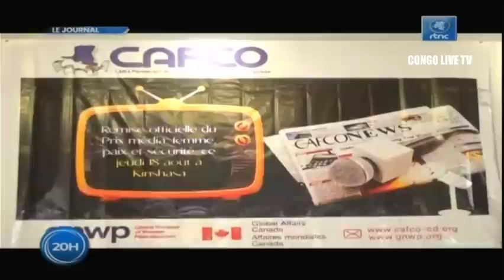🔴RDC : SUIVEZ LE GRAND JOURNAL DE CE VENDREDI LE 19.08.2022 RTNC EDITION 20H00